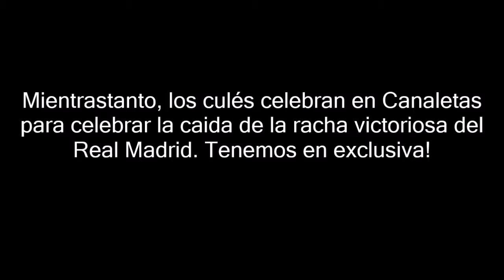Que desastre! (Sevilla 2-1 Real Madrid)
El Real Madrid cae en el Pizjuan por 2-1 ante el Sevilla y se perdío los 40 partidos seguidos sin perder. Los de Zinedine Zidane están ahora mismo a 2 puntos de ventaja sobre el FC Barcelona, menos 1 sobre el Sevilla.